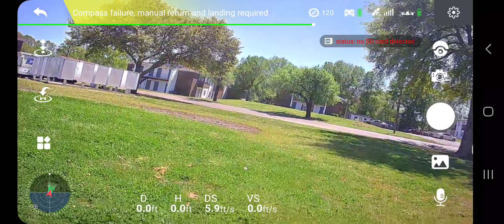won't connect. for holy stone Operator